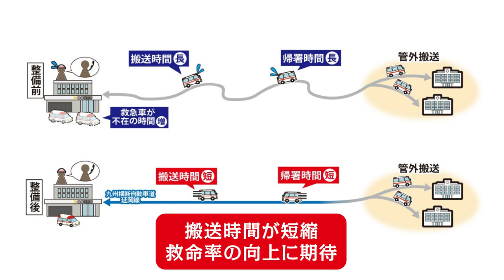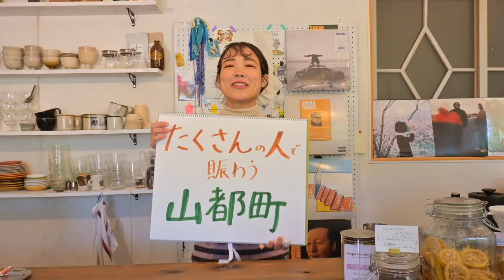【九州中央道開通記念】つなぐ九州中央道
九州中央道（山都中島西IC～山都通潤橋IC）が、令和6年2月11日に開通しました。

九州の中央をつなぐ。
地域をつなぐ。
ヒト・モノ・ココロをつなぐ。
『つなぐ九州中央道』

開通記念の特別動画をぜひご覧ください。

・熊本河川国道事務所X（Twitter）@mlit_kumamoto